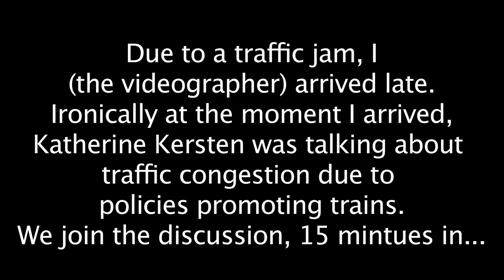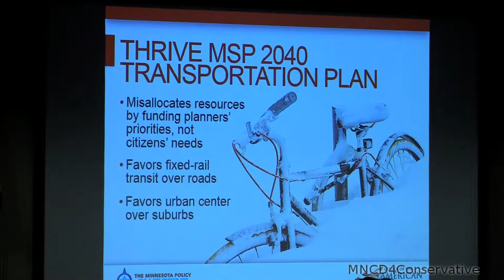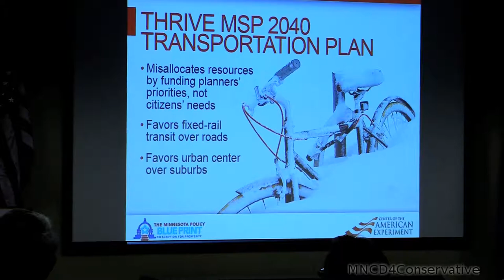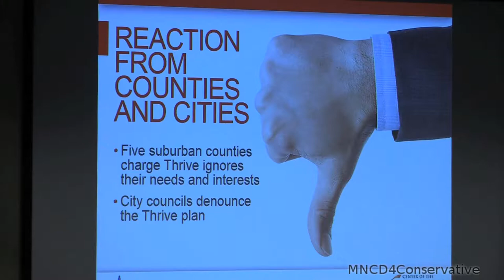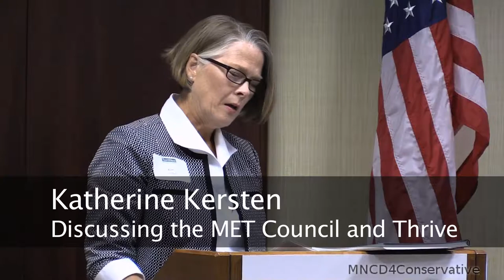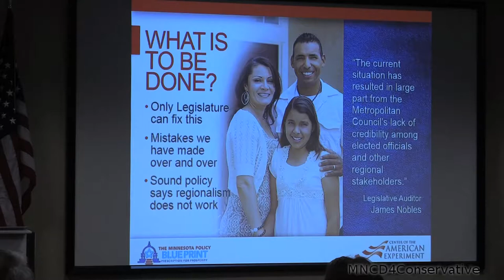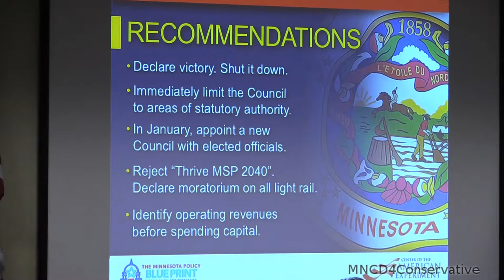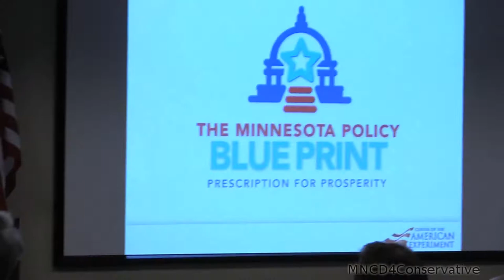Center of the American Experiment MET Council MN Policy Blueprint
Center of the American Experiment has prepared a series of events for a Minnesota Policy Blueprint - Prescription for Prosperity,
This video is a portion of the event on the MET Council and its "MSP Thrive 2040" program.